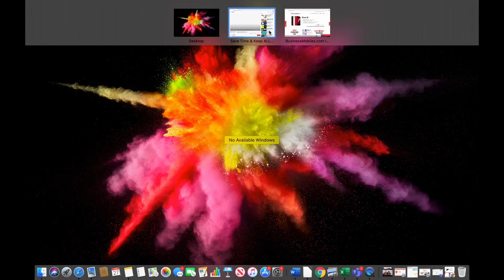How To Split Your Screen On A Mac (In Only 60 Seconds!)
Learn how you can easily split your screen on a Mac!

In this video, Shane will be showing you how to quickly and very simply split the screen of a Mac! A small Apple trick that will help to be more productive working from your Mac.

** OUR CHANNEL **
Revolutionise your business with the BEST Business Success HACKS!

What are "Business Success Hacks" & Why Do You Need Them in Your Business?
As a business-owner, evolving your business strategy is certainly your top priority. You may be facing communication obstacles, lack of budget or time to focus on growth strategies. So, what can you do to boost your business?

We have the solution! Every week, Charmaine de Souza, CEO of BusinessMobiles.com for 21 years, and her team are reviewing the latest apps and software, and giving you the best Mini Hacks to ensure that you are an early adopter of the technology that will give your business that competitive edge.

BusinessMobiles.com, #1 Business Mobiles provider in the UK = Best price guaranteed!